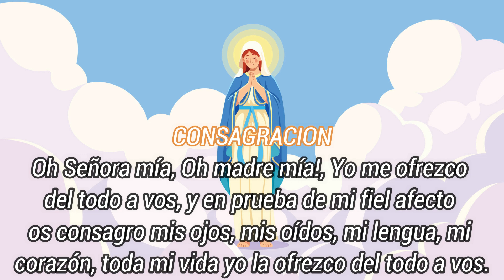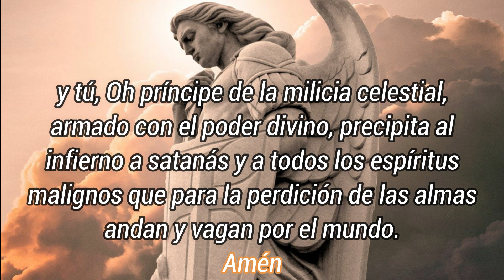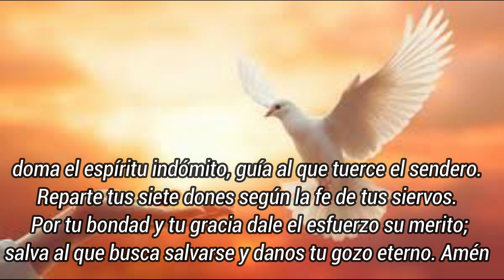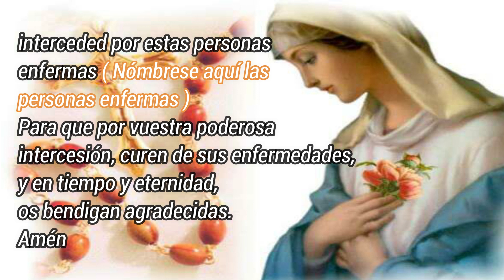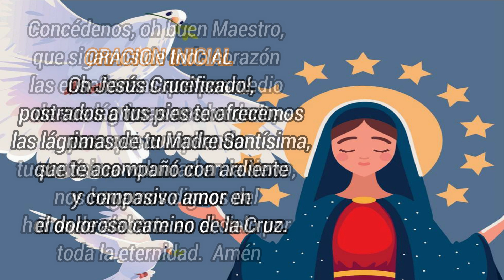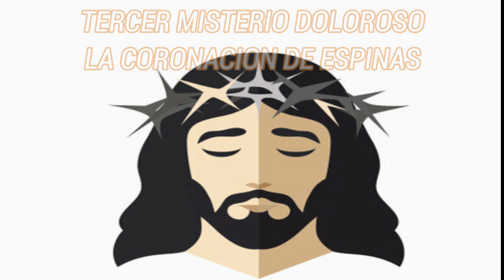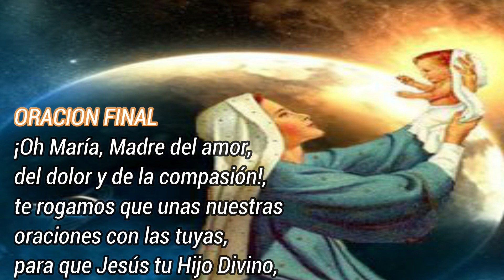EL SANTO ROSARIO MISTERIOS DOLOROSOS 🌹 OREMOS EN FAMILIA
El Santo Rosario es la Oración del Pueblo de Dios, es la Síntesis de todo el Evangelio, es la Oración más querida por María.